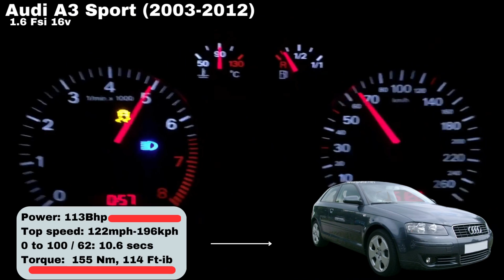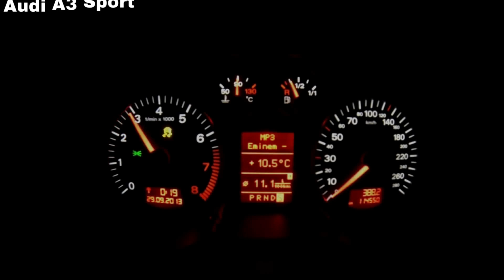Audi a3 8p acceleration battle+ sound 0-100 0-60 Includes (s3,rs3)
Audi A3 8p including 3.2v6 s3 rs3 acceleration battle 0-100kph 0-60mph
not covered the diesel versions..
models in this video
1.2t fsi
1.4t fsi
1.6fsi
1.8t fsi
2.0 fsi
3.2 v6
2.0 tfsi s3
2.5 rs3
please leave any recommendations in the comments section for any cars you like.